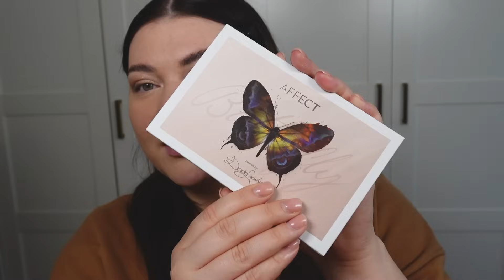POLSKIE KOSMETYKI MNIE PRZEROSŁY *Glam Shop, Eveline, Hean, Essence*